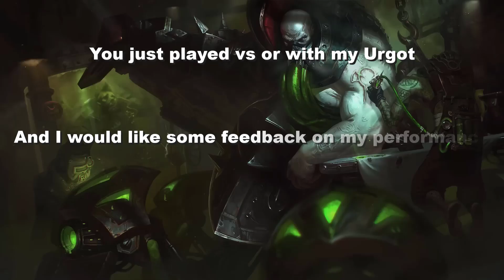You just played with Urgot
What did you think of the performance?